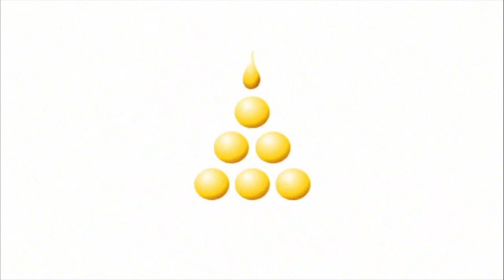The Story of Temiya, the Mute Prince - A tale from the Jātakas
This is a tale from the Jātakas, birth stories of the Bodhisatta, the Buddha to be. This story is about how the Bodhisatta is reborn as a Prince who, on the advice of a Goddess, decides to remain mute in immobile in order to avoid being made King in later life. This story concerns the development of the eighth perfection, Adhittāna, Resolve.